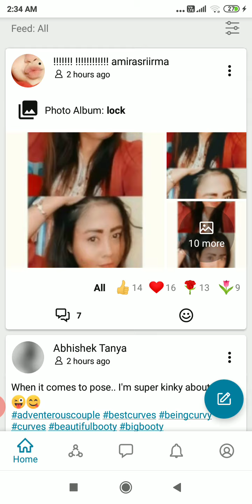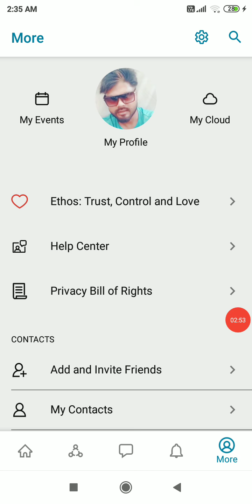Mewe|| How to use mewe app ||mewe app review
How to use mewe app

Vip Leggage

दोस्तों सही ओरे पूरी जानकारी चाहते है तो मुझे WhatsApp करे About में जा कर नंबर ले!

अपनी तरफ से कुछ रुपए  से  मदद जरूर करें ताकि मेरा भी घर चल सके !